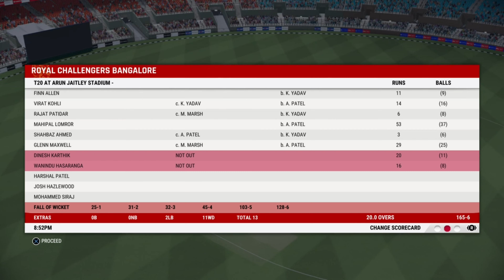IPL 2023 - Match 20 | DC vs RCB full match highlights | Cricket 22 Game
Finally after a long time, IPL 2023 is back with its home and away format. Its exciting and gonna be very thrilling contest. This IPL will be having lots of new changes like Impact Rule and DRS for wide and no balls.

In this video Delhi Capitals are going one on one with Royal Challengers Bangalore.